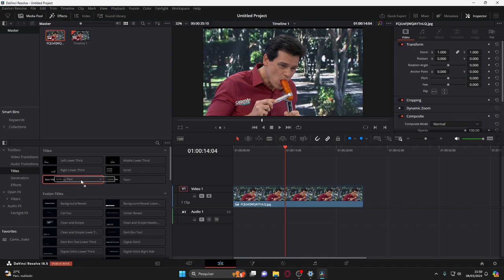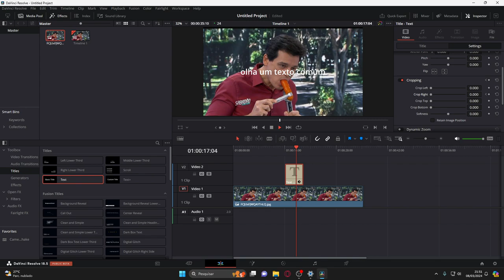como fazer letra por letra aparecer no davinci resolve